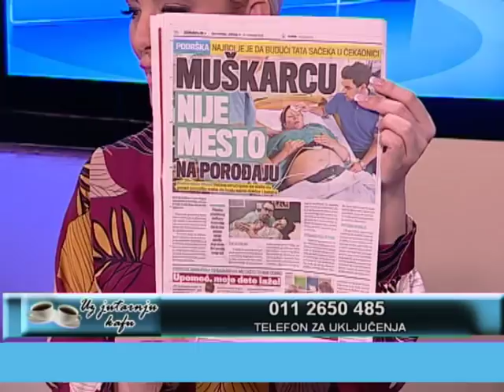EMISIJA UZ JUTARNJU KAFU 15.02.2018. VANJA MILOŠEVIĆ